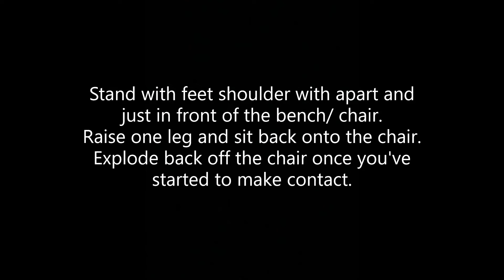Single Leg Squat (To Bench)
Sligo GAA Athletic Development: Single Leg Squat (To Bench) Demonstration and Coaching Cues